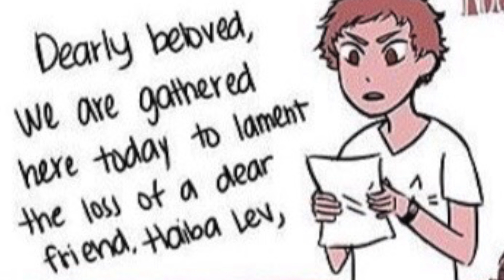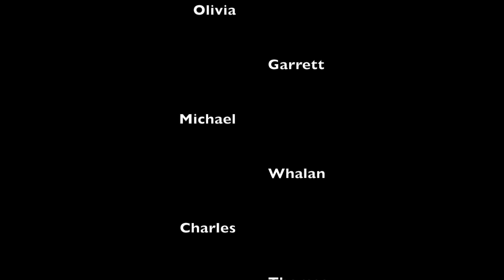Souper Dubs 3: 120 Subs! (Headphone User Warning)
-The voices for today: Mika, Claire, Olivia, Thomas, Garrett, Charles, Michael, Whalan, and Isaac